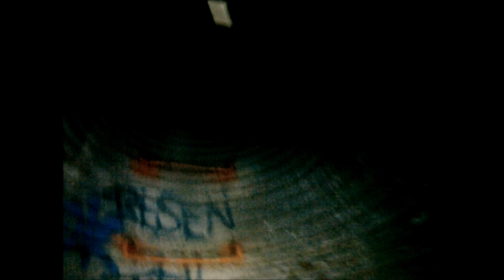11 adventure in mountain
in the wild alone